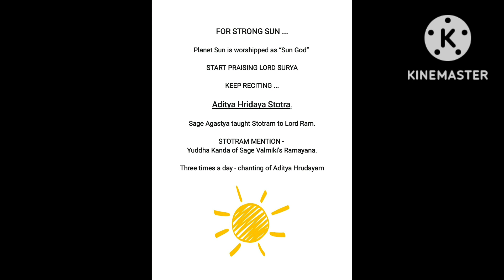For strong Sun, lord Surya 01